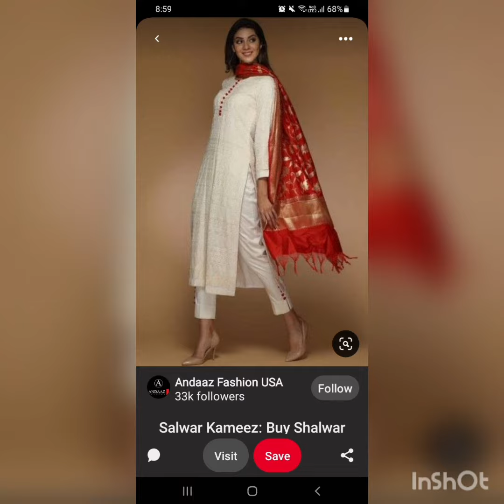white suit Design//Punjabi suit design//Party Wear Suit Designs//